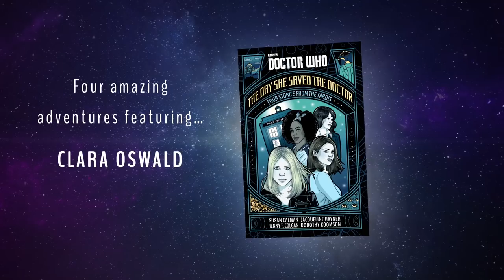Missy, Rose, Clara, Bill & Sarah Jane! | The Missy Chronicles & The Day She Saved The Doctor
Explore time and space with the women of Doctor Who. Two short story collections featuring some of your favourite Doctor Who female characters. Get your copy of The Day She Saved the Doctor

THE DAY SHE SAVED THE DOCTOR:
Four amazing adventures, featuring Sarah Jane Smith, Rose Tyler, Clara Oswald and Bill Potts. Written by the fantastic Susan Calman, Jaqueline Rayner, Dorothy Koomson and Jenny T. Colgan

THE MISSY CHRONICLES:
A collection of all new stories featuring the Doctor's favourite frenemy, Missy. Written by the fantastic Cavan Scott, Jaqueline Rayner, Paul Magrs, James Goss, Peter Anghelides and Richard Dinnick.

MORE ABOUT DOCTOR WHO:
Welcome to the home of Doctor Who on YouTube! Travel in the TARDIS with clips dating back to the Doctor's first incarnation in 1963, all the way through dozens of regenerations, from the latest clips of the Peter Capaldi era to the announcement of Jodie Whittaker as the Thirteenth Doctor. Including behind-the-scenes footage, exclusive videos and our very own show Doctor Who: The Fan Show - this is the place to find all the best official clips from all 54 years of Doctor Who history.